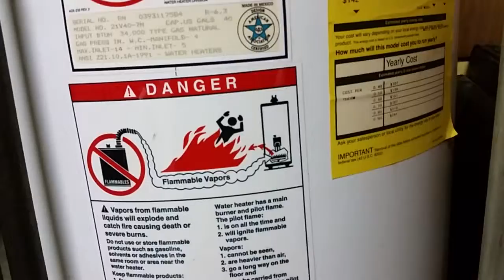Hvac update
Its all goin away :(